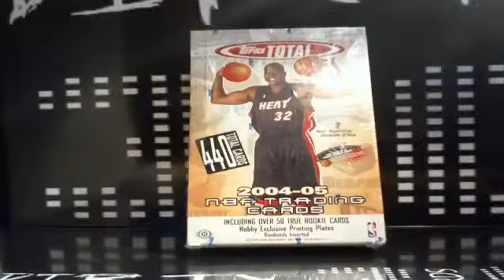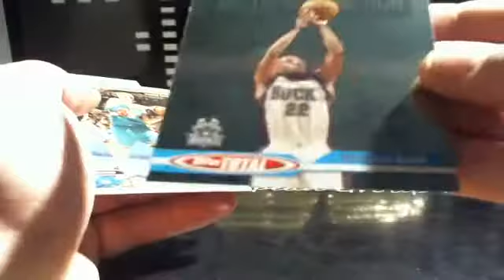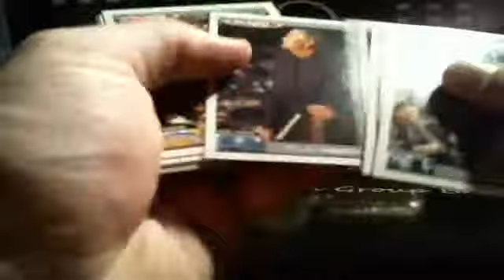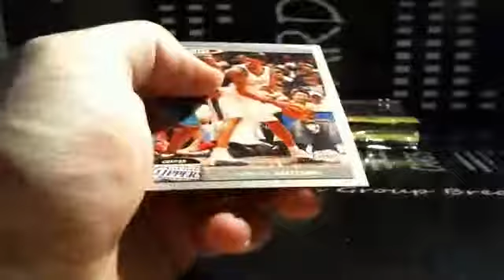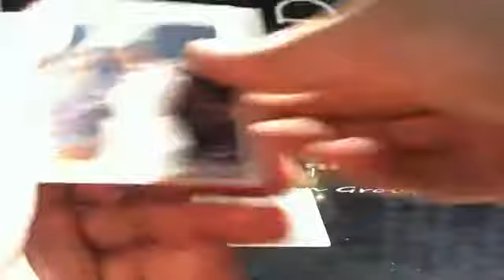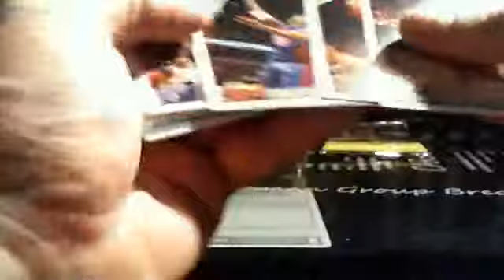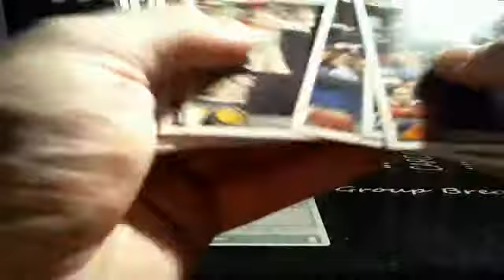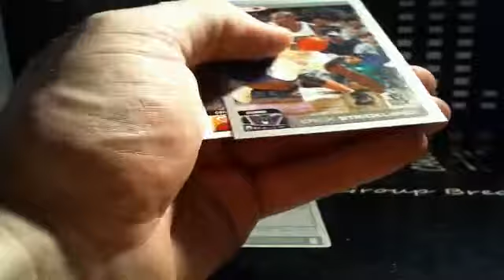1x 2004-05 Topps Total Hobby Box for Oldcardcollector